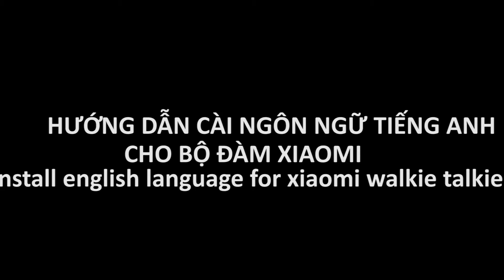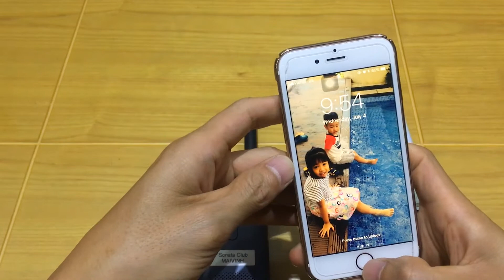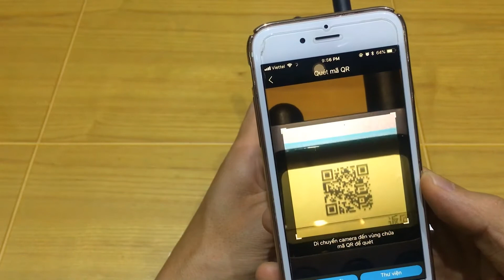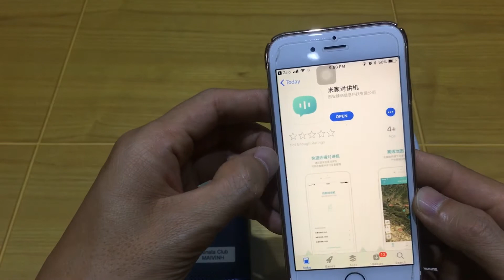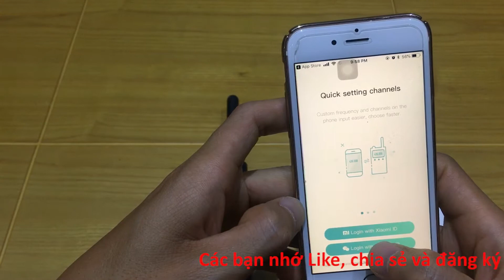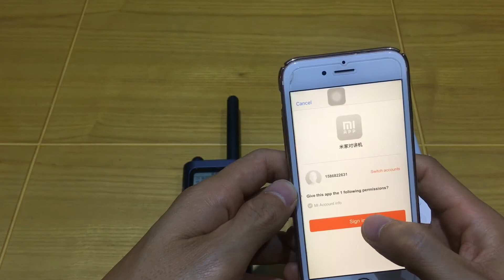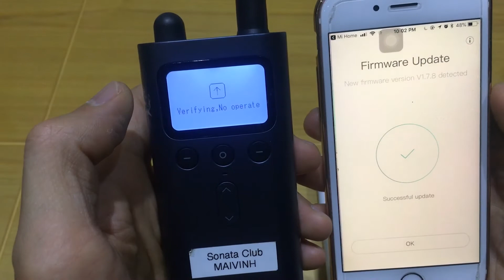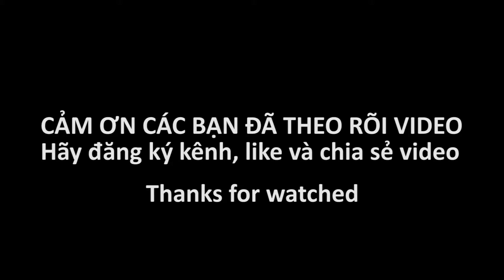Hướng dẫn - cài tiếng Anh cho bộ đàm Xiaomi - Xiaomi Talkie-Walkie English Firmware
Hôm nay mình sẽ hướng dẫn cách cài đặt ngôn ngữ tiến Anh cho bộ đàm Xiaomi cực dễ dàng mà không cần phải mang ra cửa hàng
Xiaomi Talkie Walkie English Firmware
Xiaomi Mi Walkie-Talkie
xiaomi walkie talkie, outdoor walkie talkie, mijia walkie talkie